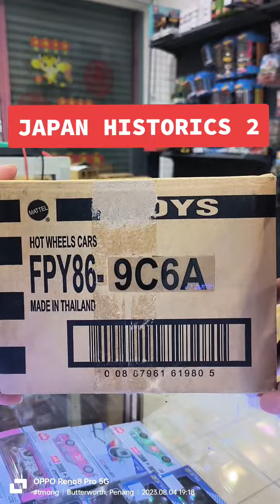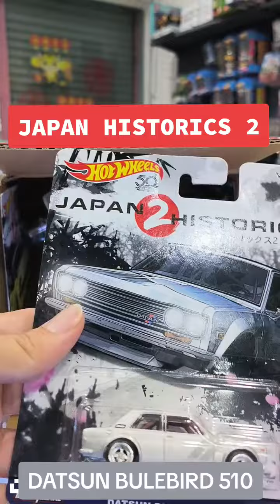Unboxing Review JAPAN HISTORICS 2 Year 2017Hotwheels Car Cultures.